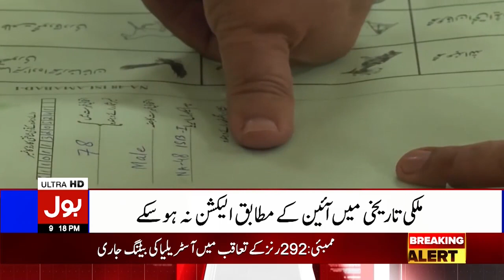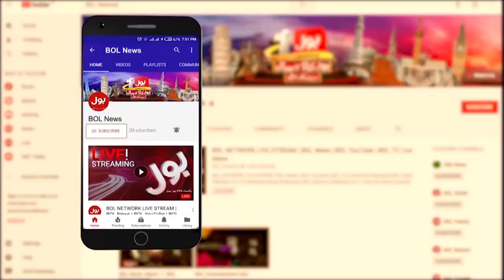Third Time Election Postpone According To The constitution | Breaking News